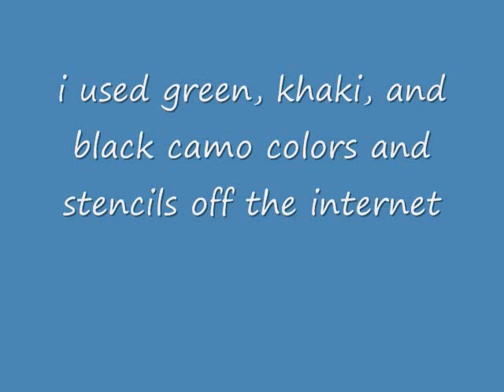Ipod Case With Digital Camoflage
my ipod case that i spray painted digital camouflage